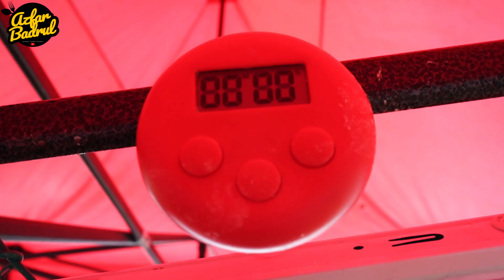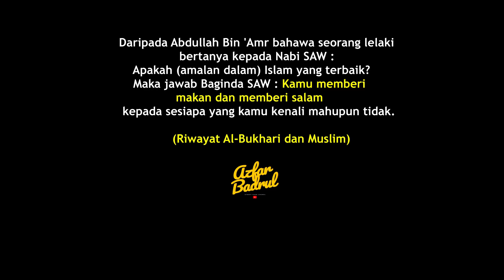Tak boleh BRAIN !! Size AYAM GORENG resepi rahsia SEBESAR ini mampu menarik RATUSAN pelanggan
Lokasi : Hadapan Masjid Al- Hidayah,Pengkalan Pegoh Perak

Waktu Niaga : Setiap Hari ( Ahad CUTI )
                          3 petang - 9 malam